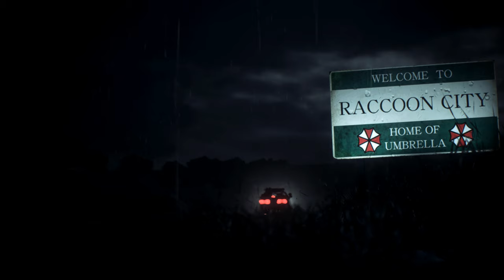Resident Evil 2 Remake Ashley in Shaky suit Kiss This outfit /Biohazard 2 mod [4K]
Created by   Alphazomega    Mr.X

Mod shop
Sorry